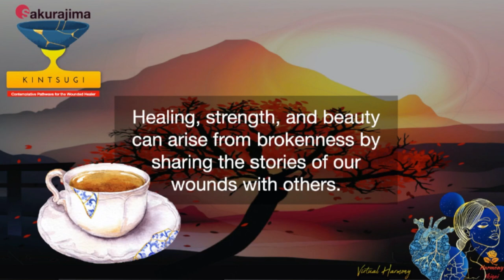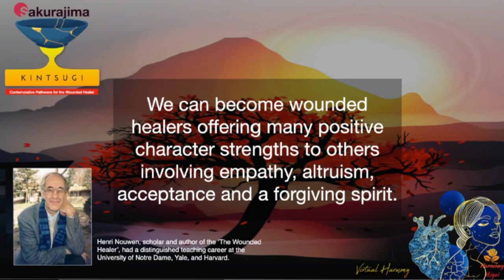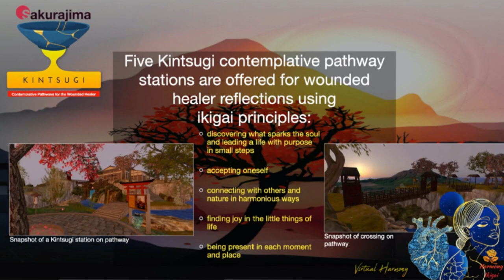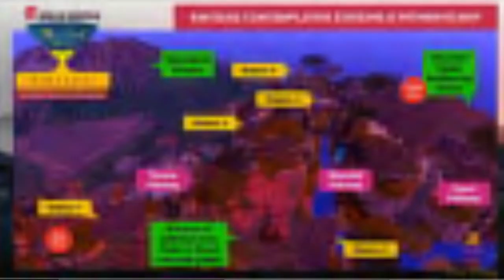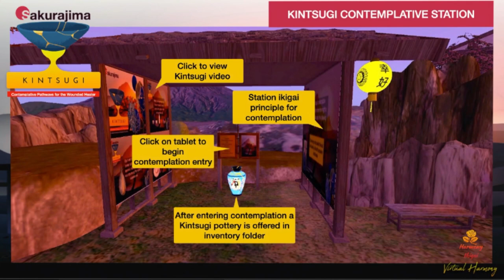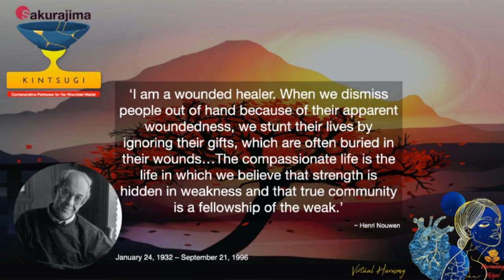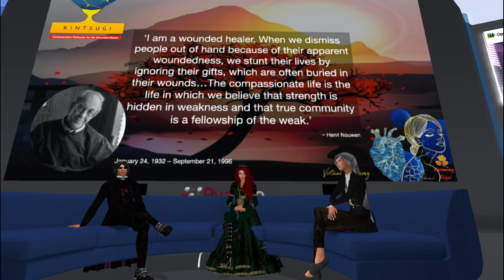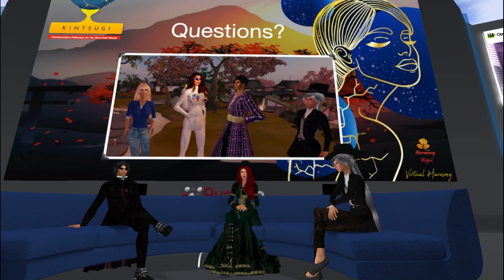OSCC23 day1 10:00am - Kintsugi Contemplative Pathways for the Wounded Healer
Presented by Andrew Stricker / Spinoza Quinnell
with Cynthia Calongne / Lyr Lobo
and Francisca Yonekura / Frankie Antonelli
and JJ Jacobson / JJ Drinkwater

This presentation will share about the continued effort on the design and development of an immersive 3D-world reflective activity offered by the Virtual Harmony community that blends Japanese Kintsugi and ikigai principles with Henri Nouwen’s work on ‘The Wounded Healer.’ Kintsugi is a Japanese term for the art of repairing broken pottery with a lacquer mixed with powdered gold. The presenters will share how the activity helps to promote reflection on the idea that lives can become like broken pottery containing several cracks, scars, and wounds arising from painful experiences. The activity introduces ikigai principles to help promote reflection on how healing, strength, and beauty can arise from brokenness by sharing the stories of our wounds with others. Henri Nouwen’s work is highlighted in the activity by helping to promote how wounded healers can offer many positive character strengths to others involving empathy, altruism, acceptance and a forgiving spirit.